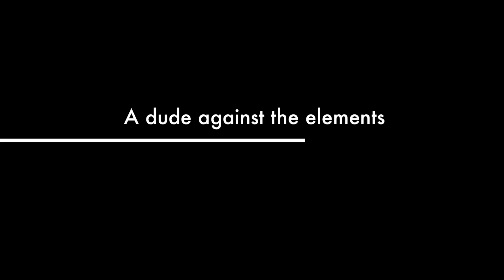test shooting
Shooting Stuff